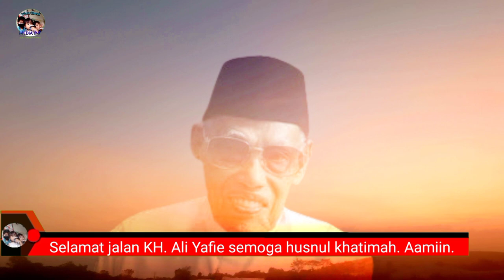Waw ! Inilah Profil dan Kiprah Kiai Ali Yafie Sesepuh NU dan MUI Jarang Orang Tahu !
Profil dan kiprah KH. Ali Yafie sesepuh NU dan MUI yang wafat di usia 96 pada Sabtu Malam tanggal 25/02/2023 di RS Premier Bintaro, Tanggerang Selatan, Banten.